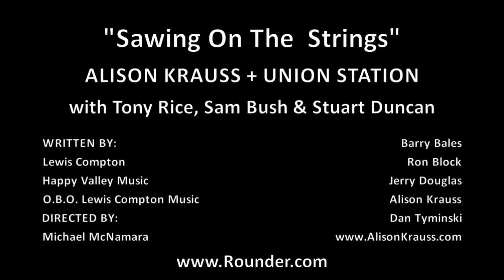Alison Krauss, Sam Bush & Tony Rice Sawing on the Strings